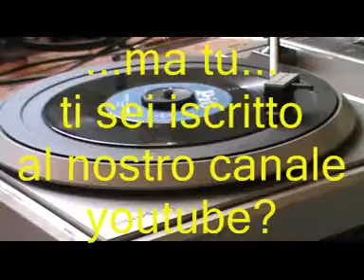Dammi un riccio - canto popolare